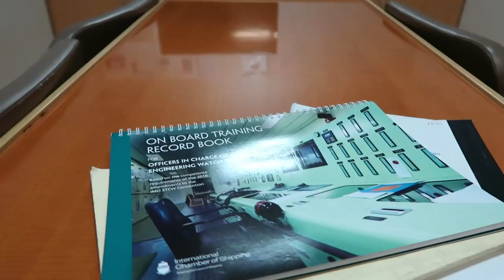UK TO TURKEY JOURNEY BY SHIP || MARINER'S LIFE || MERCHANT NAVY